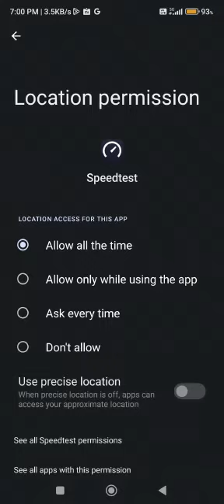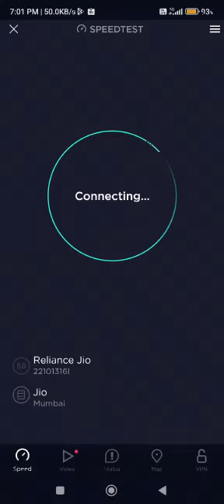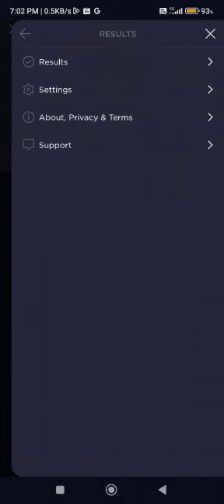Redmi Note 12 Pro 5G | Speedtest by Ookla | Jio 5G @KankeRoadRanchi | 24Feb2023 🙌🏻